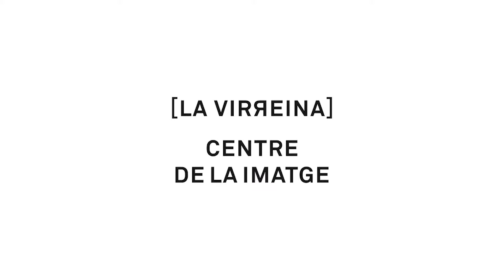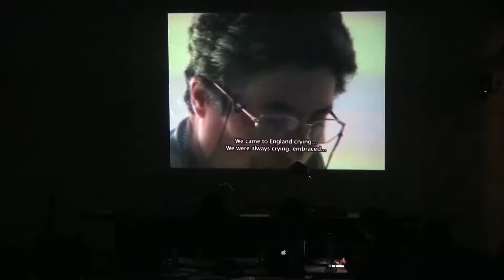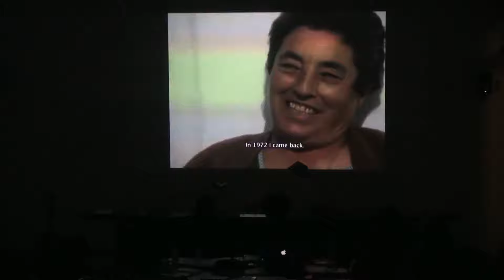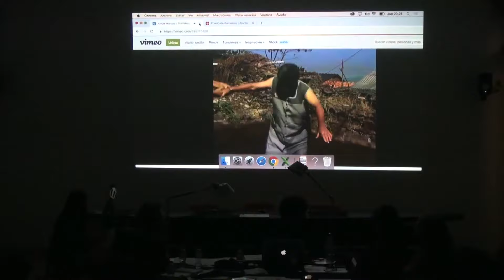Microhistòries – militàncies des de l’alteritat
8 de novembre del 2018
Brigitte Vasallo, Paqui Perona, Rosa Sánchez i Kira Bermúdez
Activitat dins del cicle 'Microhistòries de la diàspora. Experiències «encarnades» de la dispersió